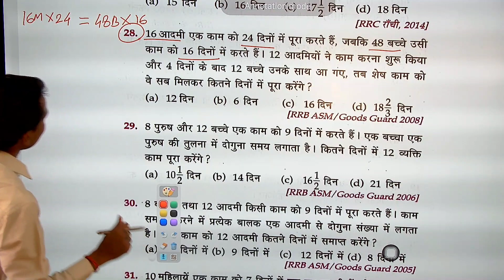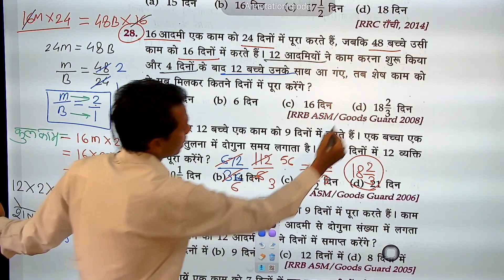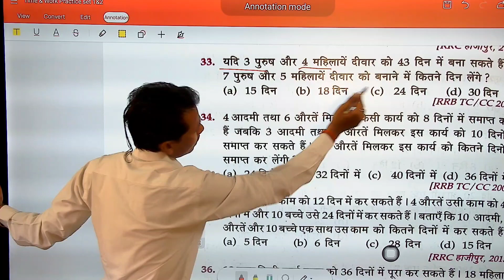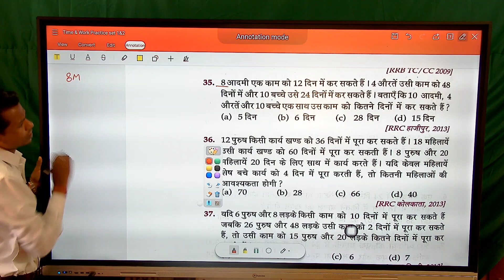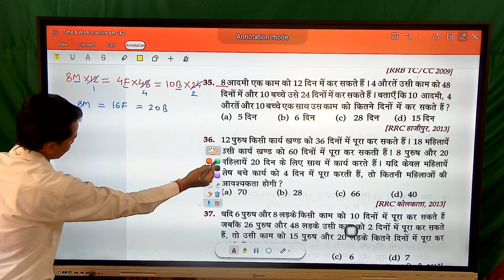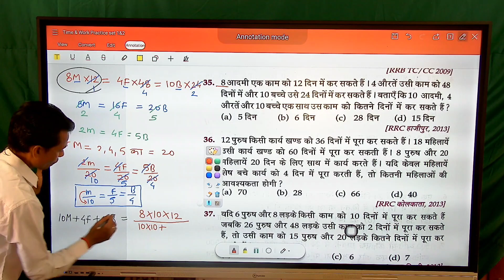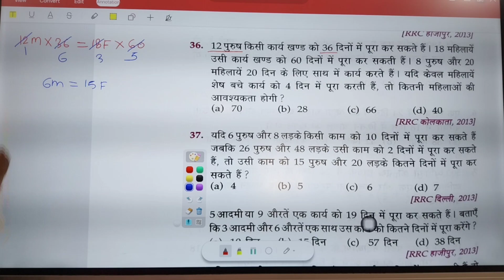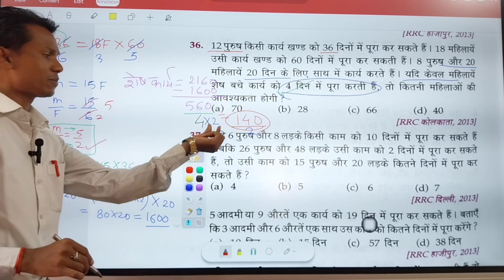Time and Work practice set 02 Lucient..RRB, RPF, NTPC, CRPF, DELHI POLICE, NAVY, ARMy